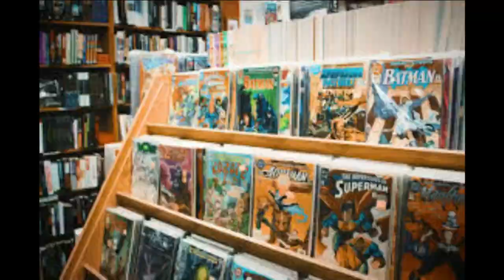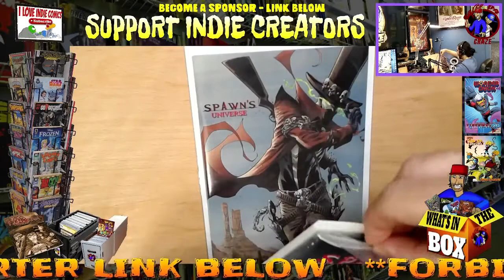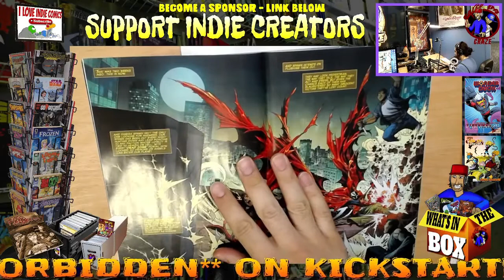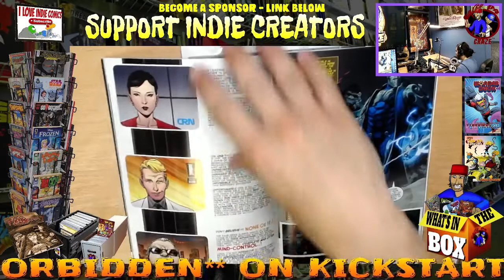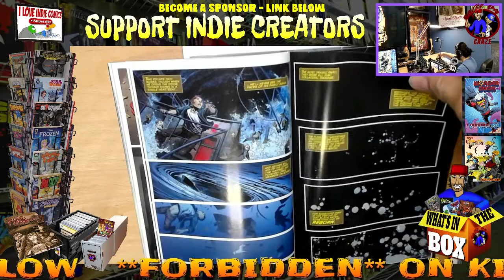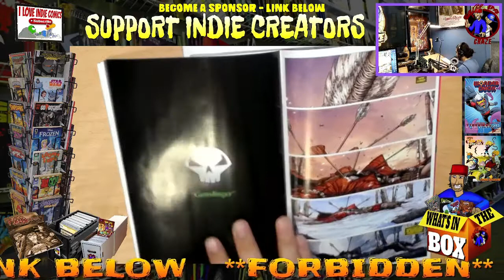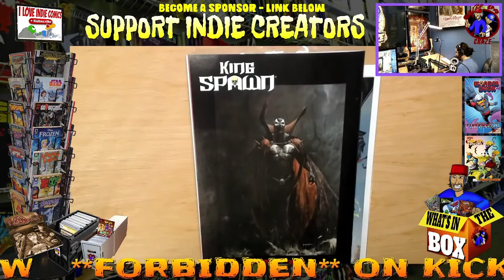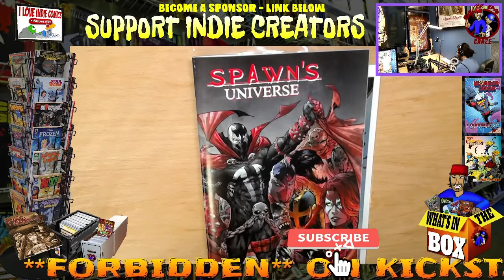Spawn Universe Issue 1 EP30 - What's in the Box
I picked up two copies of Spawn Universe at A&S Comics in Teaneck New Jersey and could not wait to read it. SPOILER ALERT!!!

Get the latest news from Catch Da Craze: Sign Up

I use Fiverr for all my projects hit this link and give it a try